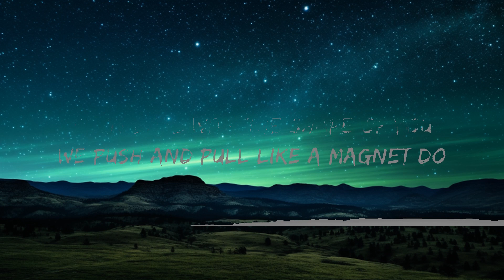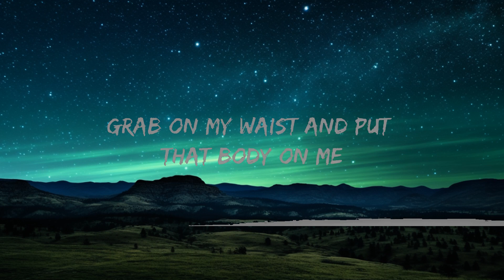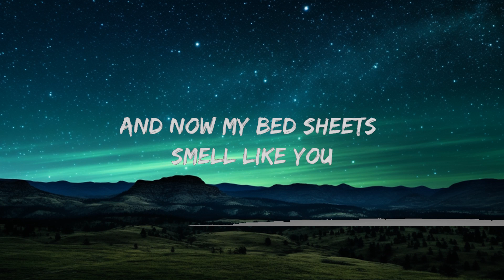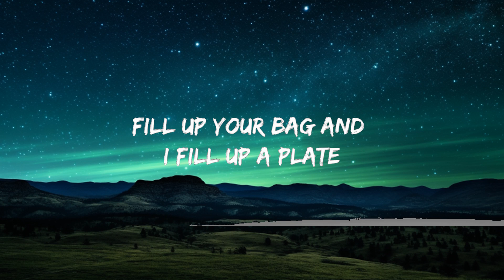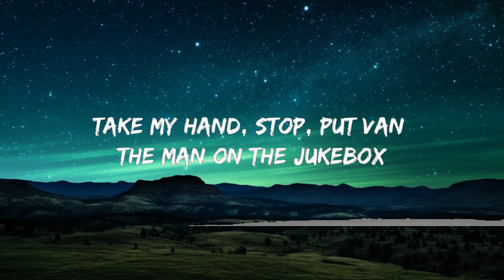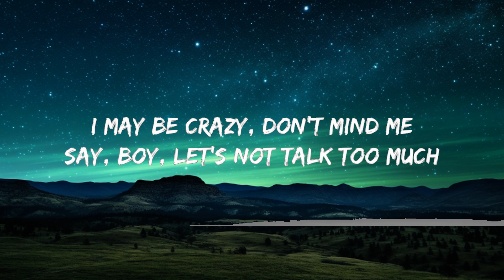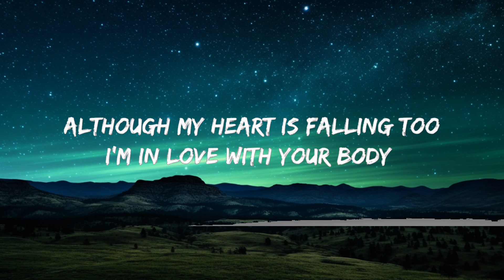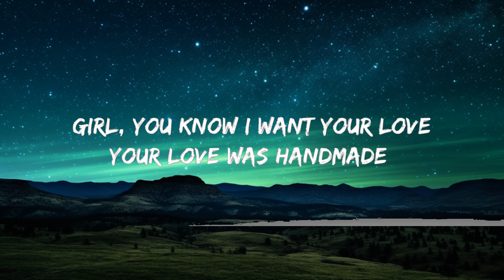Ed Sheeran - Shape of You (Lyrics) "I’m in love with your body" | 25mins Best Music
"I’m in yêu with your body"

Lyrics:

The club isn’t the best place to find a yêur

Girl you know I want your yêu
Your yêu was handmade for somebody like me

I’m in yêu with the shape of you

Oh I X 4
Every day discovering something brand new

Well I’m in yêu with your body

Last night